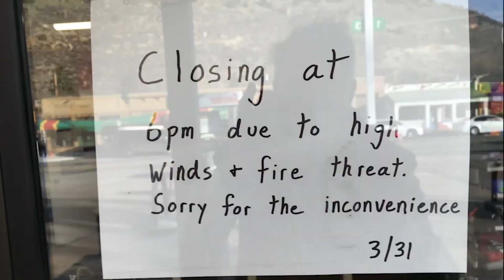Fire near Morrison postpones Red Rocks concert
Extreme winds and a nearby wildfire upended concertgoers’ plans for a night at Red Rocks Amphitheatre on Friday. Greg Nieto spoke to a couple who traveled from California for the show.